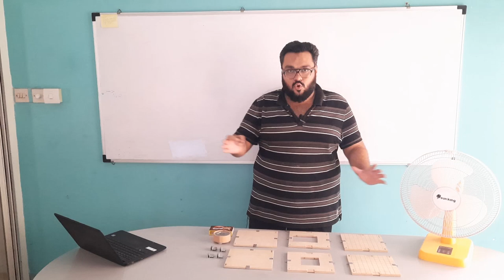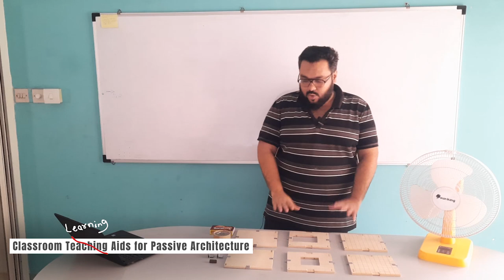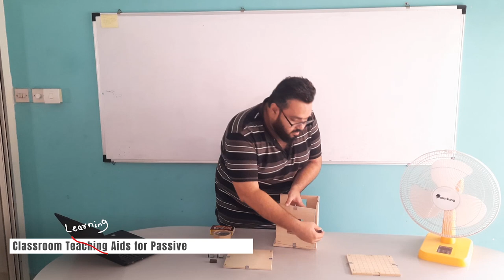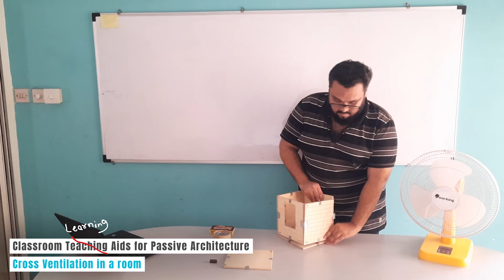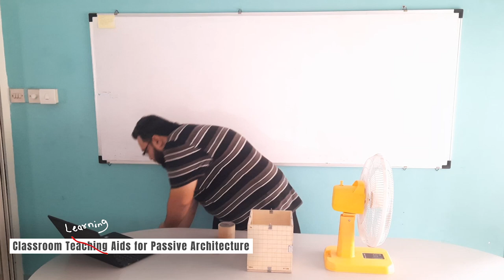Cross Ventilation in a room